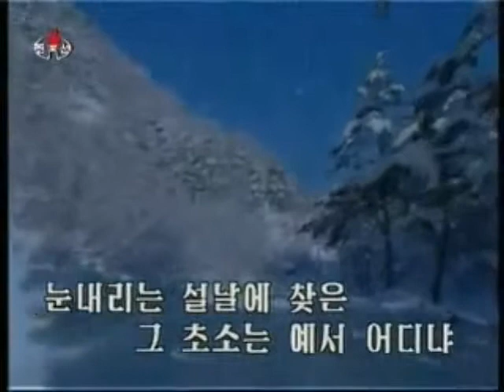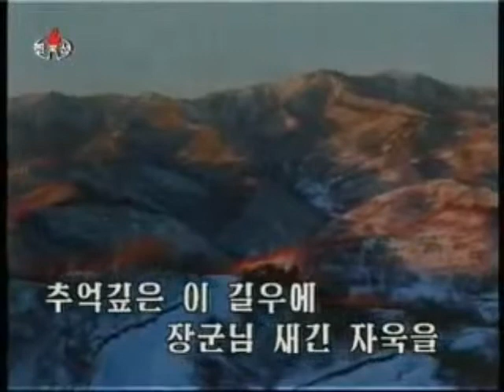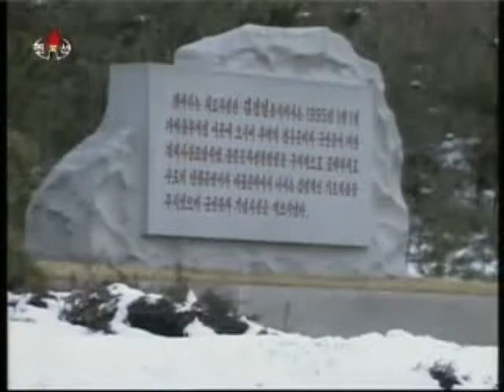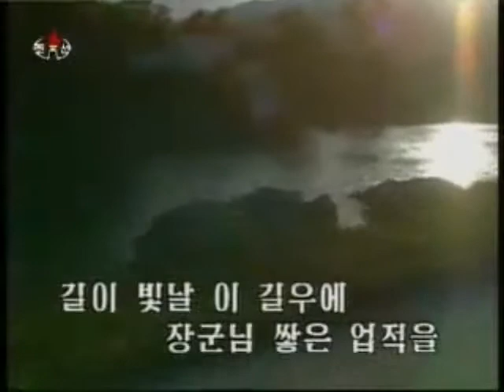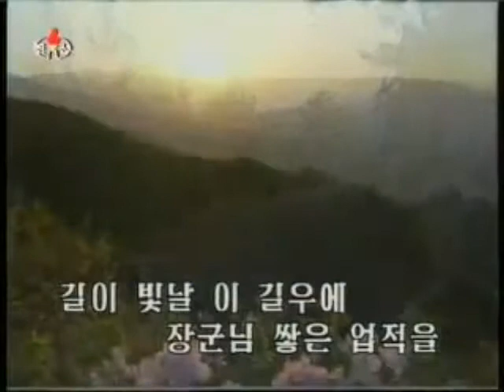Sing, Road To The Front